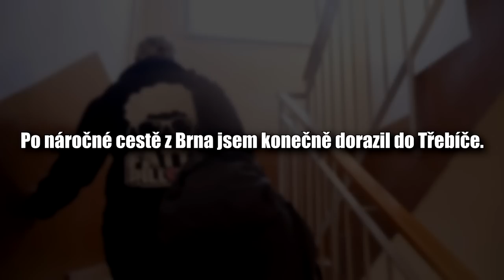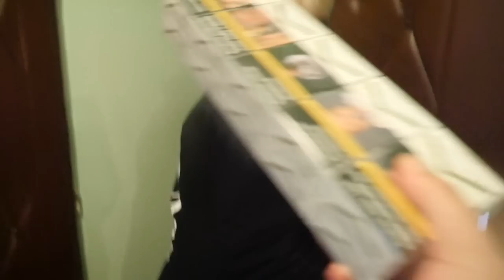Doma je doma [VLOG]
Nejlevnější hry pro vás + 3% vrácení peněz při každém nákupu s kódem: FATTY